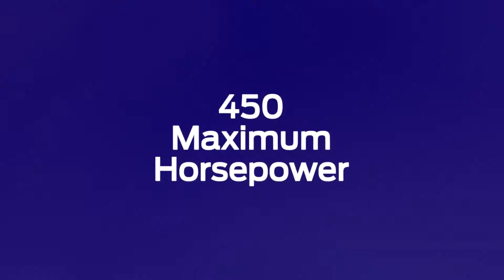2024 Ford F-150 Review Grand Rapids MI | LaFontaine Ford of Grand Rapids